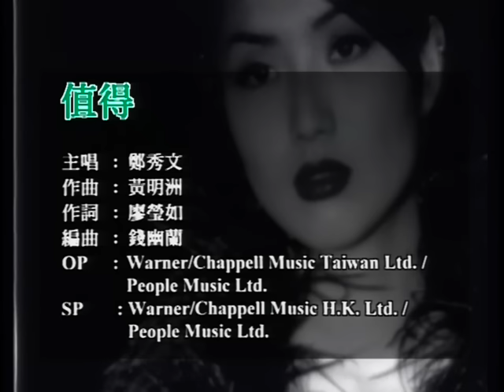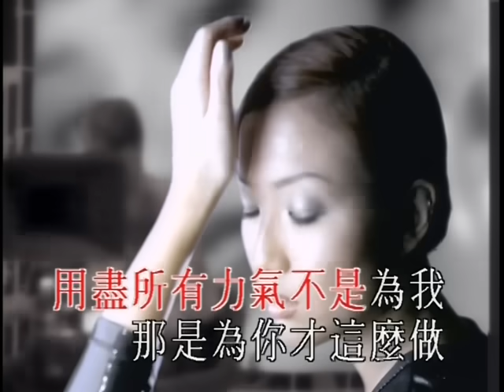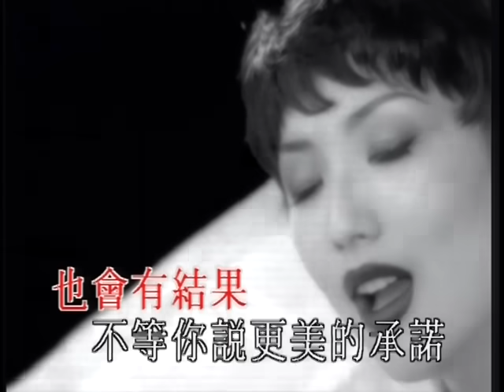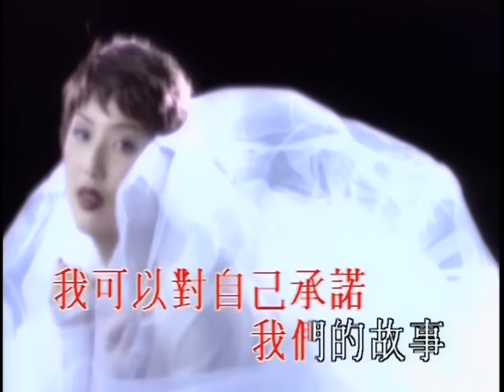鄭秀文Sammi Cheng -《值得》 (國) Official MV (劇集《施公奇案》主題曲)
作詞：廖瑩如
作曲：黃明洲

關於你好的壞的 都已經聽說 願意深陷的是我
沒有確定的以後 沒有誰祝福我 反而想要勇敢接受

愛到那裡都會有人犯錯 希望錯的不是我
其實心中沒有退路可守 跟著你錯 跟著你走

我們的故事愛就愛到值得 錯也錯的值得
愛到翻天覆地 也會有結果
不等你說 更美的承諾 我可以對自己承諾

是執著是灑脫 留給別人去說
用盡所有力氣不是為我 那是為你才這麼做